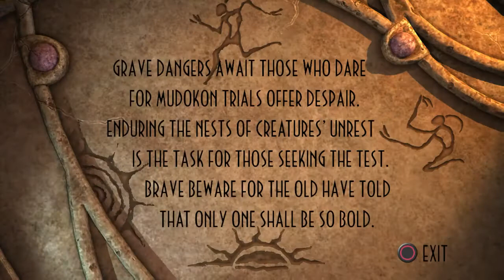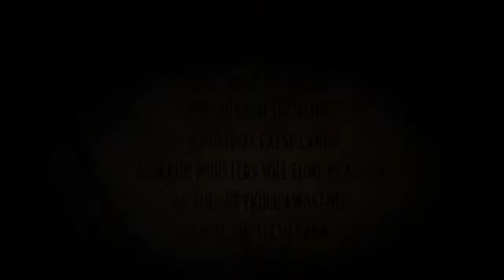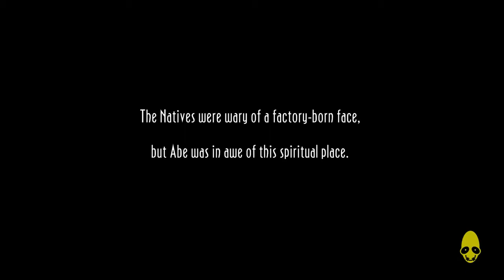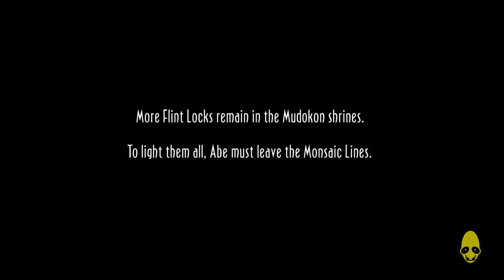Oddworld: New N' Tasty! - First Run Part 8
Enjoyed this? "Like". Hate me with a passion? "Dislike".

Captured with: PlayStation SHARE
Edited/rendered with: Sony Vegas Movie Studio HD Platinum 11

Extra nonsense